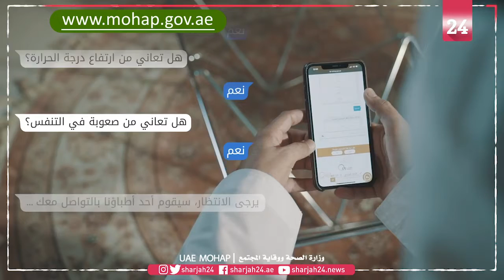"مركز المعلومات" التابع لوزارة الصحة يقدم خدمة "الطبيب الافتراضي" لتقييم الحالات الصحية